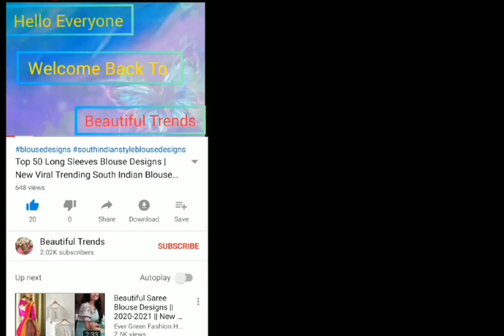New Style Croptop/Blouse Designs For Lehenga/Saree | Croptop Sleeves Designs